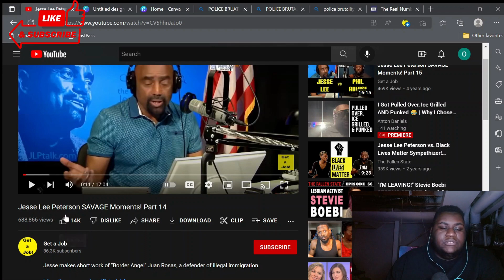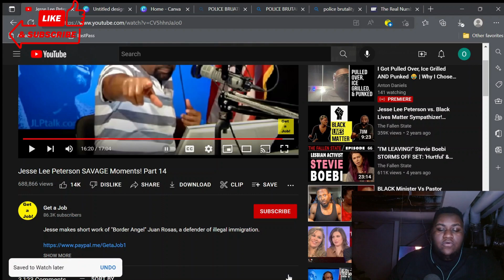Jesse Lee Peterson SAVAGE Moments! Part 14 | REACTION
Jesse Lee Peterson SAVAGE Moments! Part 14